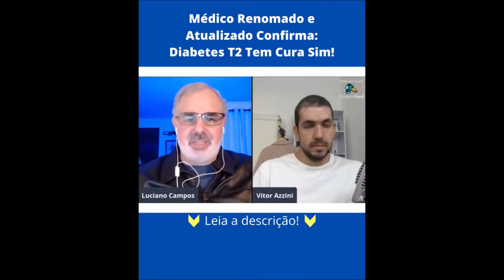Diabético Pode Comer Camarão?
Para adquirir o material onde temos as maravilhosas receitas para diabéticos, clique no link a seguir

Essa delícia para muitos é saudável para diabéticos?

Você se surpreenderá com a resposta nesse vídeo.

Luciano Campos
Ex-Diabético
Psicoterapeuta
Hipnotista Clínico
Head Trainer